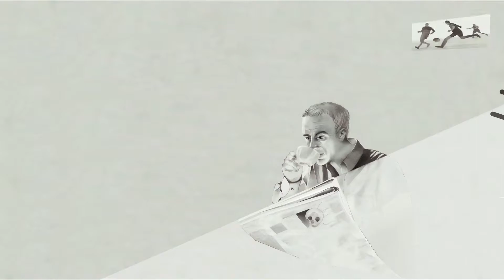Sphere: flying city's demo